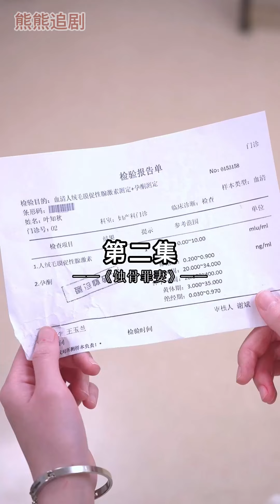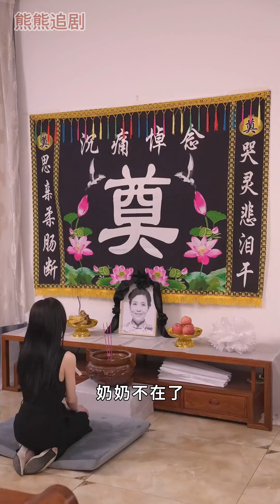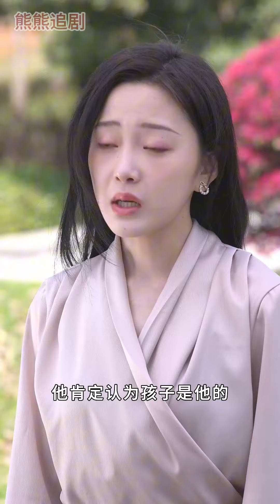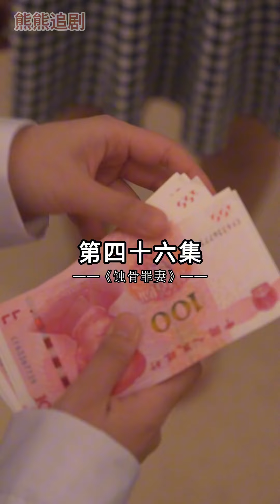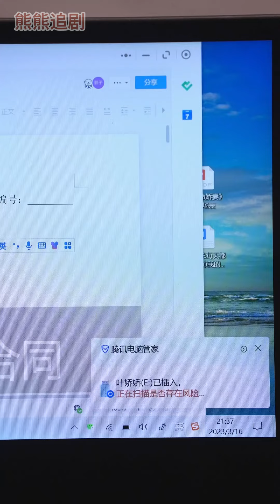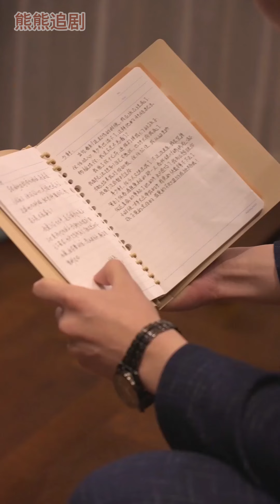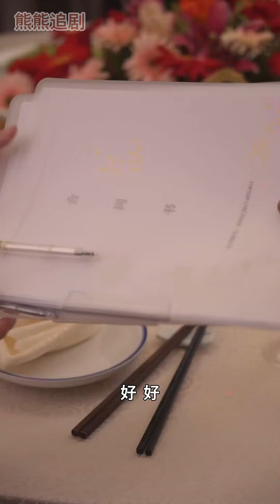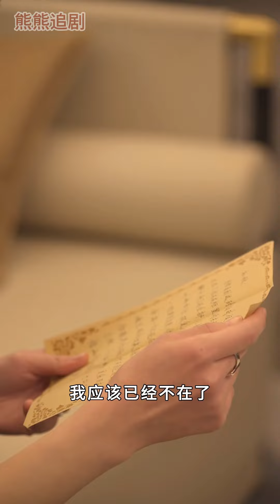超清合集丨《蝕骨罪妻》第1-95集 她對他的暗戀止於男人帶她去做手術那天，結婚三年，女人一直知道枕邊人心裡始終惦念著白月光，當她提出離婚主動成全兩人時，男人的笑容還是刺痛了她的心#虐戀#都市 丨超甜